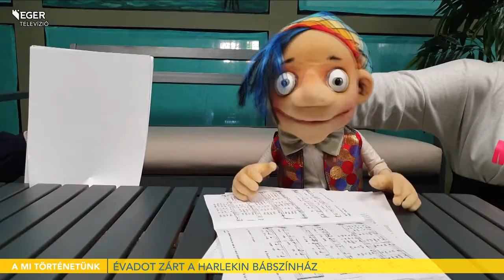Évadot zárt a Harlekin Bábszínház - 2021.07.01.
Mesekönyvszínházi előadásokkal, új- és felújított darabokkal, valamint saját csatornával is jelentkezett a Harlekin Bábszínház a pandémia idején. A szerdán tartott évadzáró társulati ülésükön a közös munkát értékelték a tagok, amelyen elhangzott – az intézmény az online térben is megállta a helyét. Többek között erről kérdezzük Éry-Kovács András igazgatót, és Szabados Böbe bábszínészt.